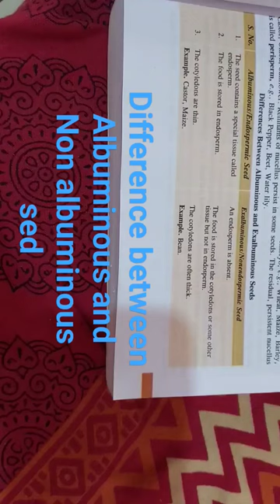Difference between Albuminous and Non Albuminous seed